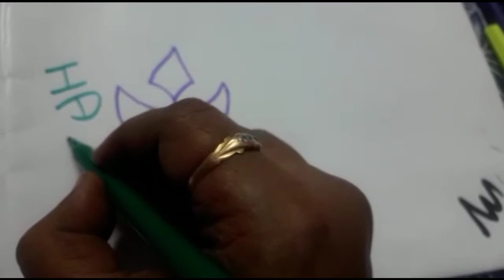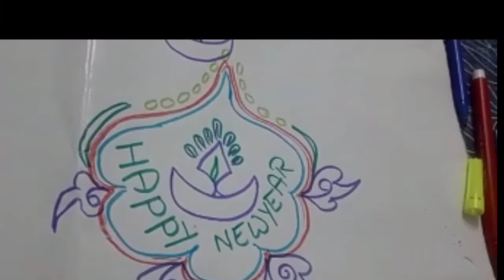simple rangoli design